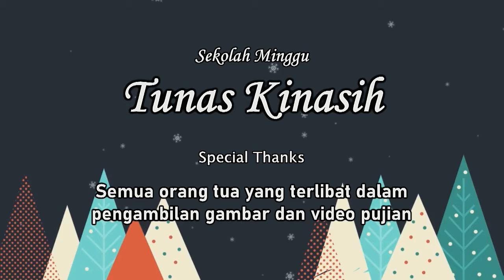Sekolah Minggu Tunas Kinasih GKJ BK 12 Desember 2021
Shalom adik-adik yang dikasihi Tuhan Yesus...
Yuk ikuti  Sekolah Minggu Online  dari rumah masing-masing ya...

"Tetap Bersemangat"

Bersama:
Pdt. Nani Minarni, S.Si., M.Hum.
Kak Nathan, Kak Mike, Mas Bagus, Kak Kumala,
Kak Yemima, Kak Obey & Dik Trust, Kak Acila & Dik Shallom, Kak Calya & Dik Dava

Jangan lupa juga untuk menjaga jarak, mencuci tangan, menghindari kerumunan,  menjaga kesehatan dan makan makanan yang bergizi.